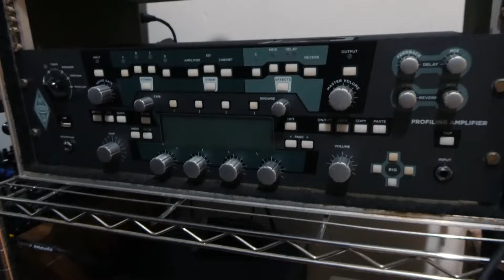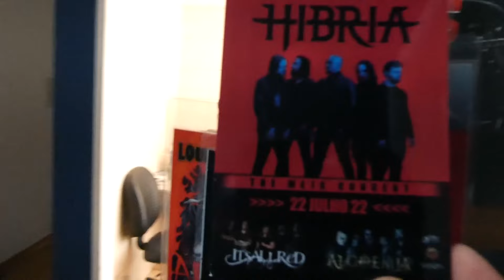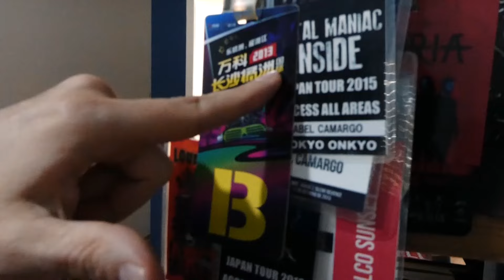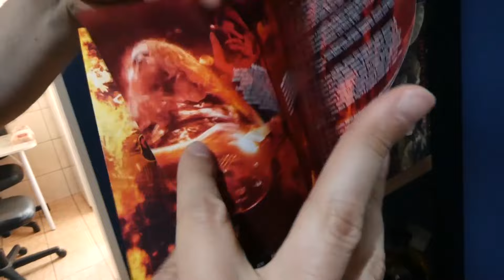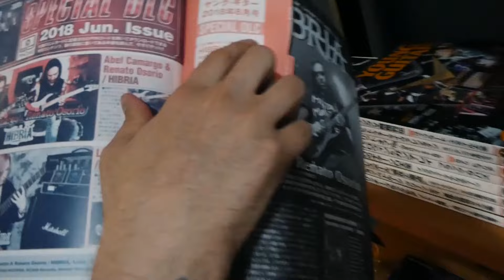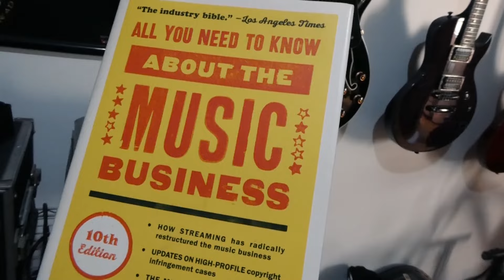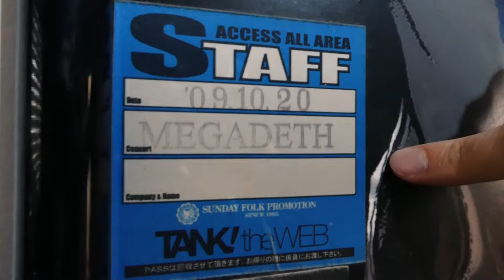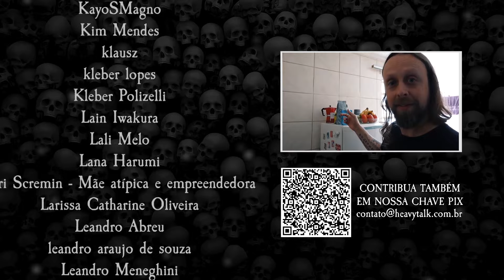ABEL CAMARGO | Habitat Natural | Ep. 06 | Temporada 02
O guitarrista Abel Camargo, co-fundador do Hibria, recebeu o Heavy Talk em seu apartamento em Porto Alegre para contar parte de sua trajetória a partir de itens que vivem com ele no espaço onde mora, compõe e se inspira para suas criações.